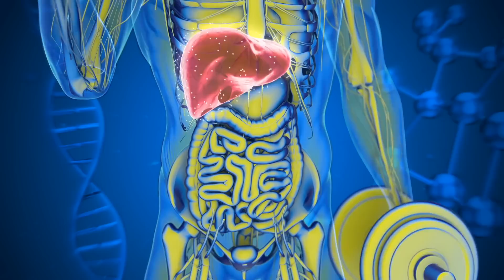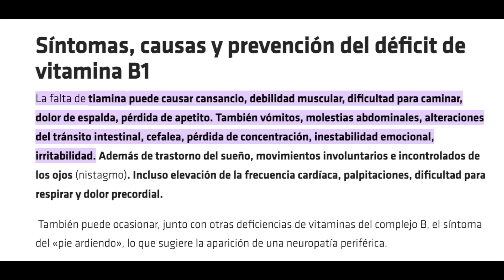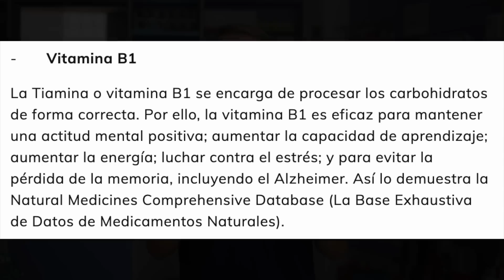¿Por qué NO PUEDO PERDER la GRASA ABDOMINAL?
¿Por qué la grasa abdominal persiste a pesar del ejercicio y las dietas bajas en carbohidratos? Averigua el impacto crucial de este factor en tu lucha por un abdomen más delgado.

00:00 Introducción: ¿Por qué NO PUEDO PERDER la GRASA ABDOMINAL?
00:59 Consumo de vino tradición es España
03:00 ¿Cuál es el problema de tomar vino para la grasa abdominal?
03:56 Beber cantidades moderadas no es beneficioso para nada
04:48 El consumo de alcohol afecta al equilibrio de nutrientes
05:24 El alcohol interfiere con la quema de grasa
06:06 Reduce o elimina tu consumo de alcohol
06:36 Alternativas naturales
08:09 Preguntas finales

En el programa de hoy descubrirás el impacto del consumo de vino en las dietas saludables y sobre todo en la pérdida de grasa abdominal.

El alcohol, incluido el vino, no es un carbohidrato ni un azúcar, pero provoca resistencia a la insulina de forma indirecta.

El exceso de alcohol afecta negativamente al hígado, generando toxinas y estrés oxidativo, pudiendo llevar a enfermedades hepáticas.

El consumo de alcohol aporta calorías vacías y puede afectar la absorción de nutrientes, especialmente la vitamina B1.

El alcohol interfiere con la quema de grasa en el hígado durante un período prolongado y afecta a la microbiota intestinal.

Es importante reducir o manejar el consumo de alcohol, buscando alternativas naturales para reducir el estrés o diluir el alcohol con agua mineral con gas.

El cardo mariano y el té de kombucha pueden ser algunas opciones beneficiosas.
Información legal.
Vídeo de grabación propia.